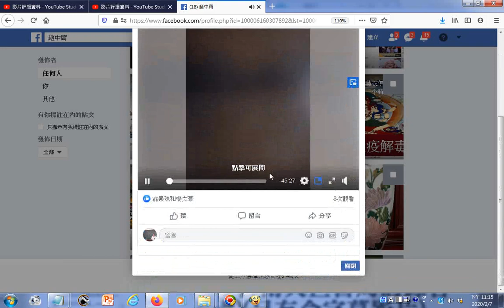瀏覽 閩南語讀經於愛祥佛堂老菩薩班20200206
影片網址 有求孔孟聖道三寶心法就不枉費今生來世間。世間財世間用--生不帶來，死不帶去，或是給以後不相識的人用，但是得三寶心法卻能帶著走，在世能逢凶化吉、躲劫避難、改變命運，壽終能超生了死，離苦得樂，智者切莫入寶山而空手回。